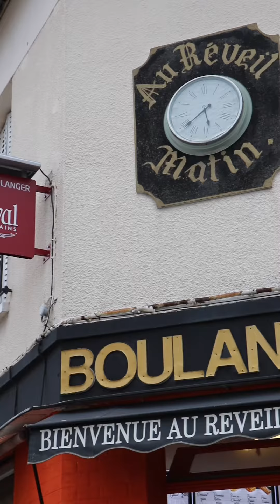Soutenons nos commerçants : Boulangerie Réveil Matin